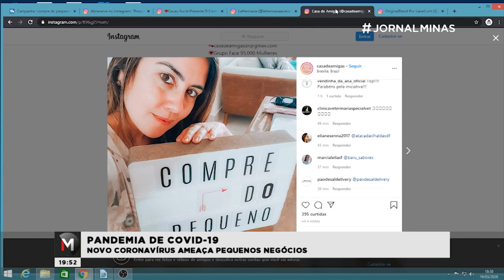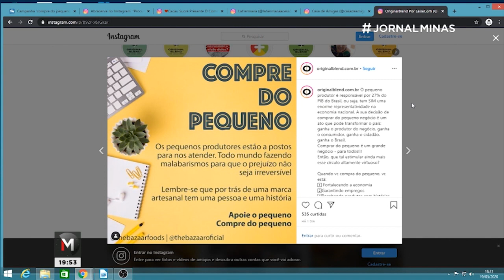CORONAVÍRUS AMEAÇA PEQUENOS NEGÓCIOS DE BH - Jornal Minas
O comércio de BH está com as portas fechadas por determinação do prefeito desde sexta (20). Mesmo antes da medida, muitos empresários já sentiam o impacto do esvaziamento das ruas por causa do coronavírus na capital. Confira.